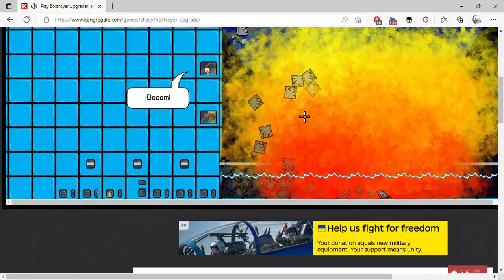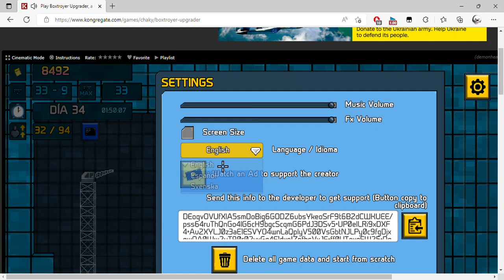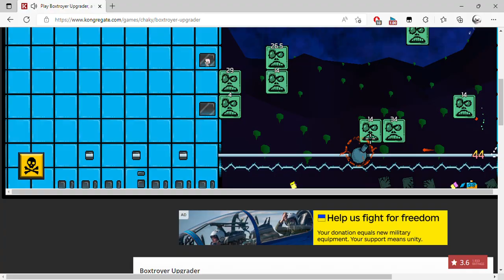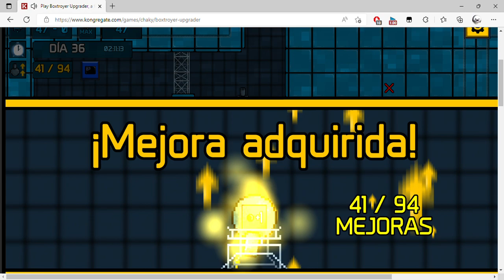Play Boxtroyer Upgrader, a free online game on Kongregate Personal Microsoft​ Edge 2022 08 18 18